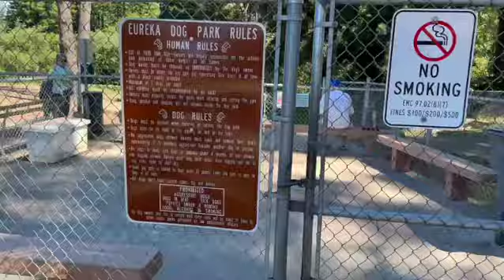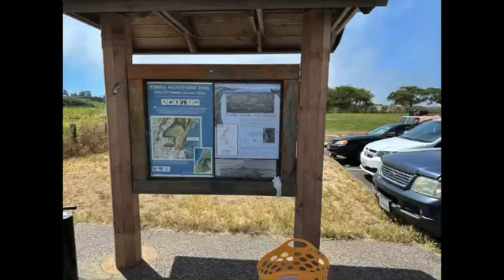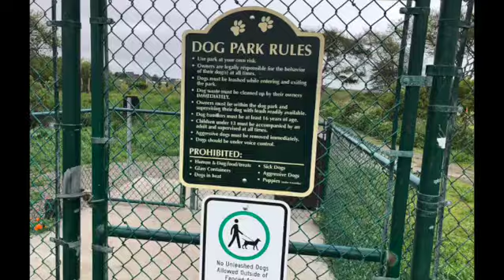The Friendly Dog Parks in Eureka, California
This video is about the friendly dog parks in Eureka, California. When I was looking for the dog park in Eureka I found out that there are two of them. One is near the hospitals and the other by the water near Costco. It is a place where dogs can run free and are very happy. The view by the water is very nice with trails going by the dog park. @JohnsRetirementTravelVlog